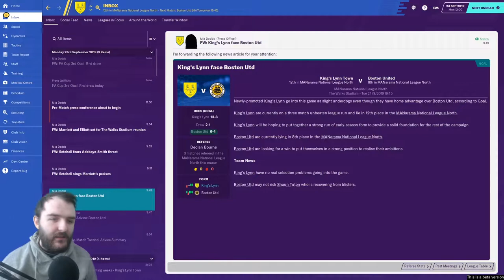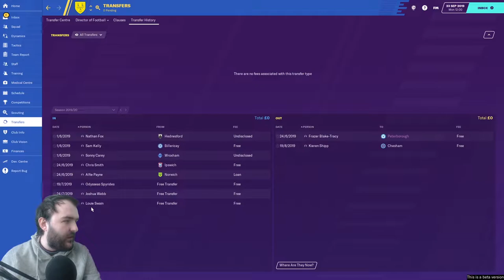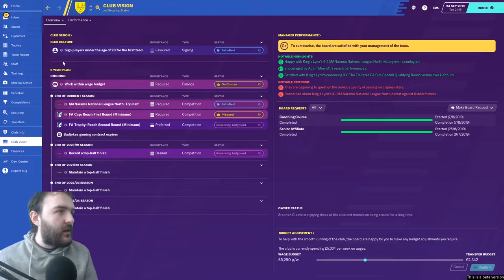Football Manager 20-Walks to Prem EP3-King's Lynn FC vs Boston United-Derby Day Madness-FM20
Welcome to my Football manager 20 Series Walks to Prem in EP3 Today we have King's Lynn FC vs Boston United FC with some Derby Day Madness in FM20